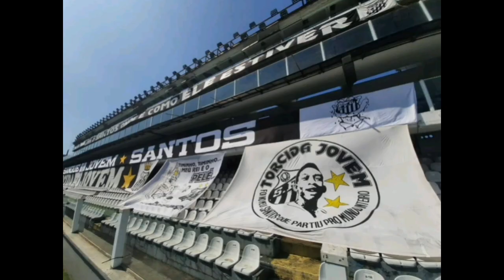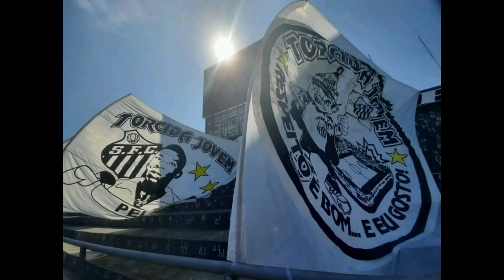NOTÍCIAS DO SANTOS HOJE: EXPLODIU! SANTOS QUEIMADO NO MERCADO INTERNACIONAL? MARINHO REI DA AMÉRICA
Fala Família Santista! Tudo bem com vocês? Eu sou o Adriano,  aqui do canal: Laio Santos TV.

TÍTULO DO VÍDEO: NOTÍCIAS DO SANTOS HOJE, SANTOS QUEIMADO NO MERCADO INTERNACIONAL? MARINHO REI DA AMÉRICA?!

No vídeo de hoje: vamos, falar sobre o noticiários que saiu sobre o mercado internacional, aonde o Santos Futebol Clube, estaria queimado após má fase de seus treinadores. Entenda tudo assistindo o vídeo até o final.

Também, falaremos da magnífica atuação do camisa 11 Santista, Marinho. Ontem, o jogador fez uma partida top, ajudando o time do Peixe na vitória pela Copa Libertadores da América.

Saiu uma matéria referente aos times de futebol que mais fizeram gols pela Copa Libertadores da América, e o Santos fc, acabou subindo no Ranking, ocupando agora o 15 lugar.

Se você curte notícias diárias do nosso Amado e Glorioso Santos Futebol Clube, assista o vídeo até o final.

Ajude, o nosso canal a chegar aos 100 primeiros inscritos de Santistas, pois a intenção da Laio Santos TV, é sempre estar trazendo notícias inéditas e verdadeiras do Maior Time da Terra. Santos futebol clube! ❤

Saiba tudo sobre a Maior Libertadores da América, história da quarta edição de 1963, também chamado de Campeonato dos Campeões, aonde o nosso Glorioso Santos Futebol Clube se consagrou Bi Campeão daquela edição. Gostou? Você quer saber tudo sobre aquela conquista?!

ignorem as tag